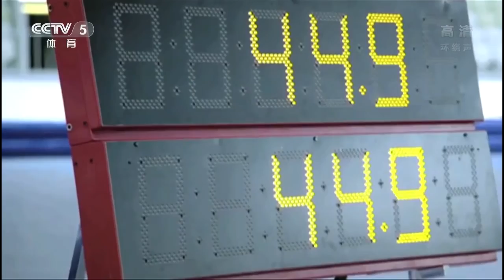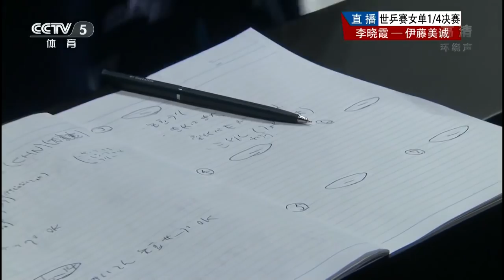2015 WTTC (Ws-QF) LI Xiaoxia - ITO Mima [HD50fps] [Full Match/Chinese]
# 2015 World Table Tennis Championships, Apr 26 - May 3, Suzhou CHN
Women's Singles - Quarter Final:  LI Xiaoxia (CHN) - ITO Mima (JPN)